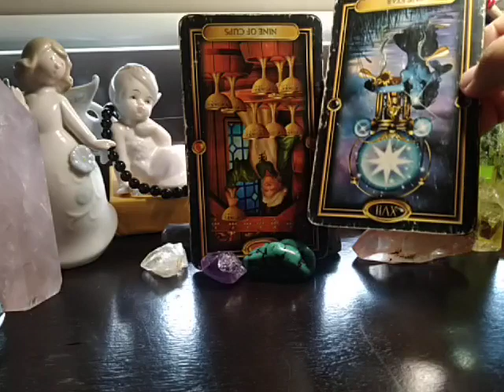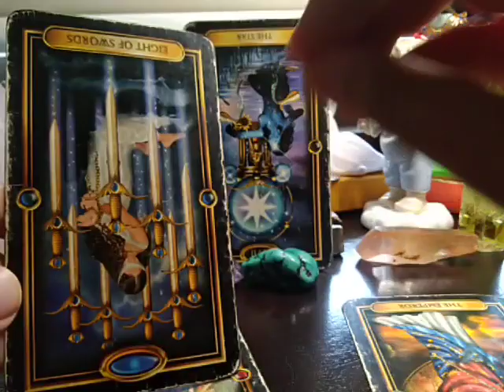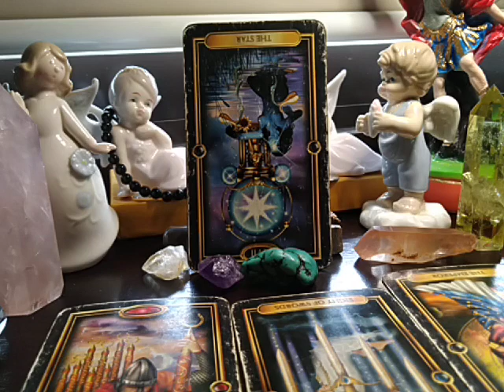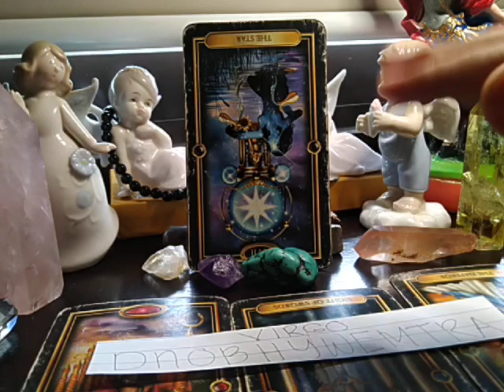VIRGO "WHO'S STALKING YOU" JUNE 15-21, 2020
SCHEDULE:

Sunday - outcome

Monday - weekly, who is stalking you

Tuesday - secret admirer, singles, who is your happily ever after

Wednesday - facts/moon manifestation/retrograde

Thursday - thoughts

Friday - feelings

Saturday - next moves